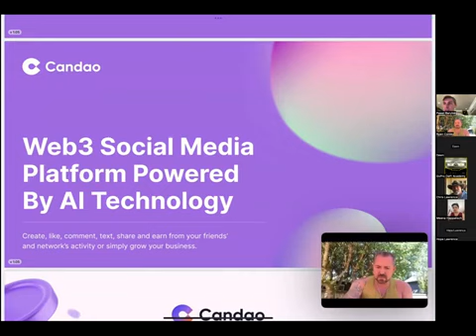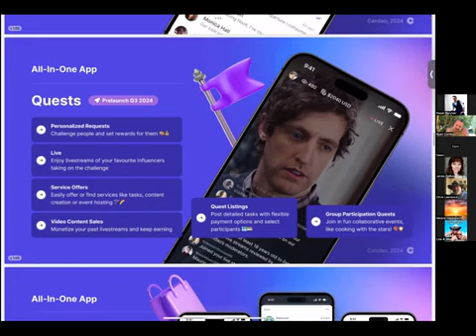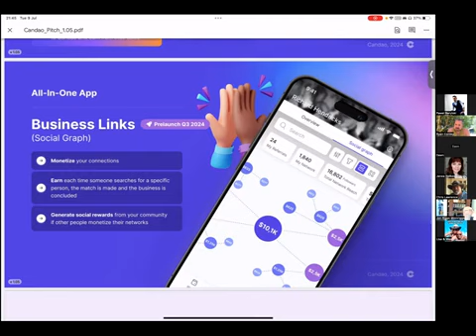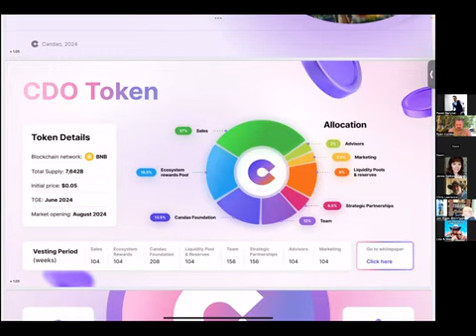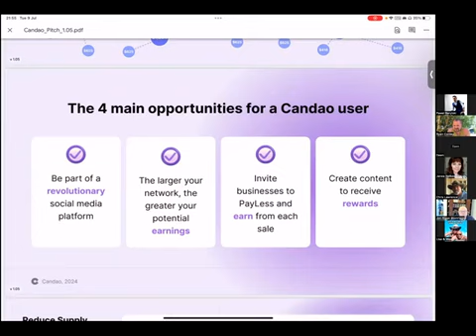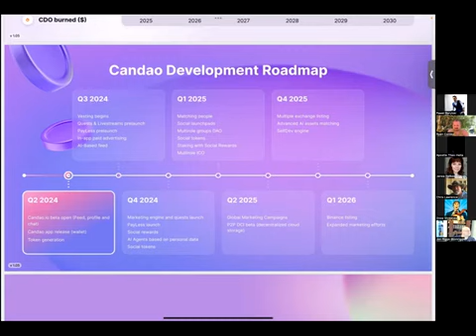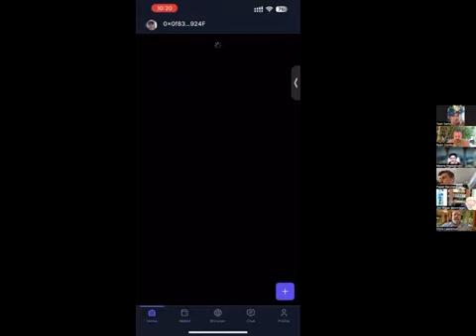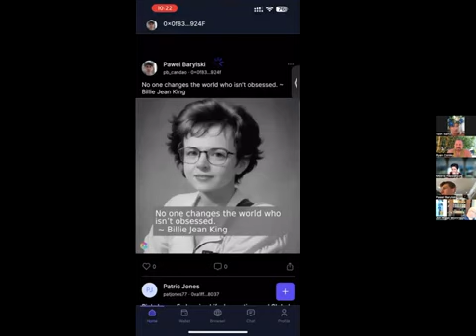Earn Money Online with Candao Social Media Censorship FREE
1. copy and paste my link  into web 3 browser (TRUST WALLET or META MASK):

2. sign up with wallet (Meta mask or trust wallet)

3. Keep that page open

4. Then open up a new tab in your web3 browser

5. drop this link into the browser

6. sign in with wallet.
Then you should be fully connected

Build your social network 50 levels deep for free!

Joining with metamask browser or Trust Wallet is best…